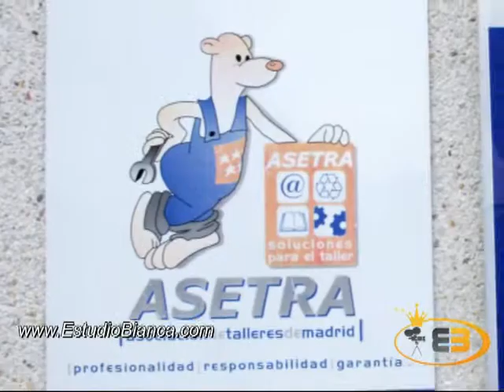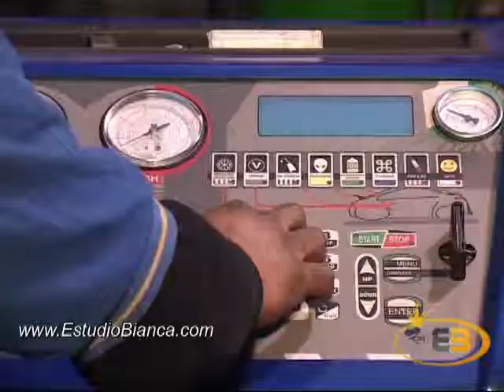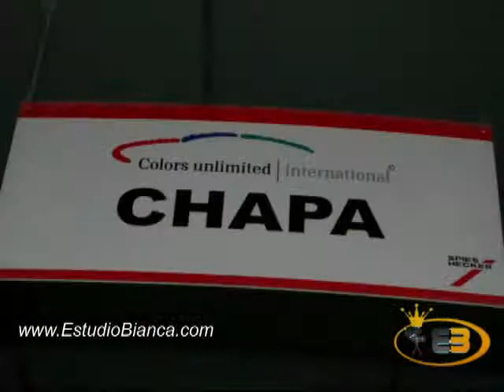AUTOS VULPE - SERVICE AUTO MADRID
Filmam si fotografiem la nunti, botezuri, festivaluri de dans si muzica, spectacole, evenimente politice si religioase, albume digitale, book foto, transfer casete video VHS, VHSC, SVHS, 8mm, Hi8, digital8, miniDV, dvCam, HDV pe DVD